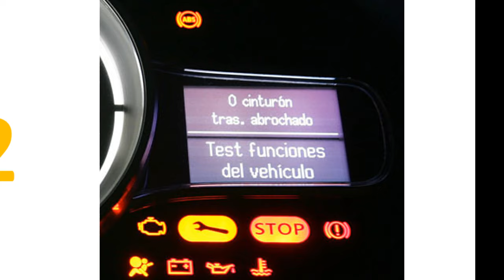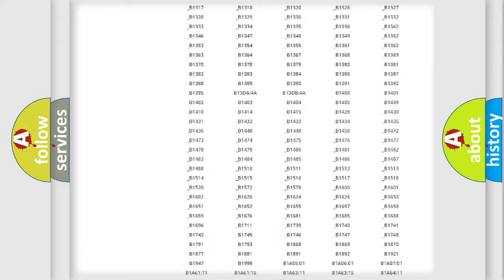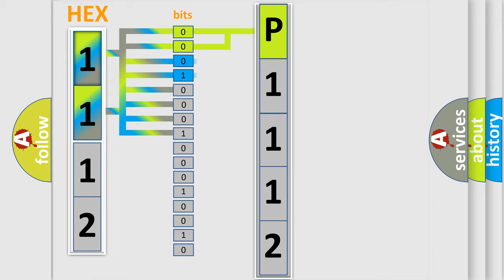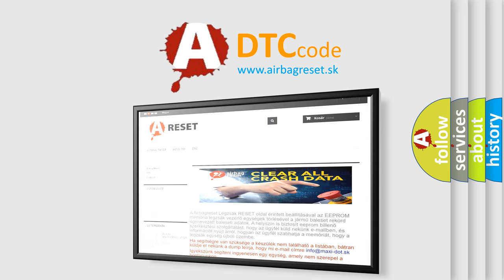DTC Ford P1112 Short Explanation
Contents:
0:21 Basic DTC analysis according to OBD2 protocol standard.
1:48 Insight into programming
2:58 A diagnostically understandable description of the Diagnostic Trouble Code
3:05 Basic error definition

Make
Ford
Code
P1112
Definition
Loss of Truck Body Controller Communication
Description
Key on,  then the PCM determined that it could not communicate with the Truck Body Controller Module TBM for 15 seconds after it had already established communication with the TBM at the initial key on period
Cause
Class 2 serial data bus circuit is open or shorted to groundOne or more modules on the data bus are shortedTBM has failed